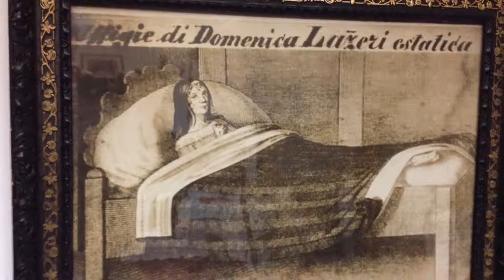Capriana in val di Fiemme ricorda Maria Domenica Lazzeri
Il paese di Capriana ha celebrato domenica 22 marzo i duecento anni della nascita di Maria Domenica Lazzeri, giovane stigmatizzata morta a 33 anni. Mons. Bressan: "Speriamo di poterla presto chiamare venerabile e poi beata".